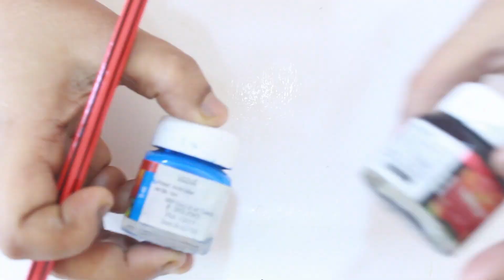DIY Doraemon Kids Rakhi Making | How to make Doraemon Rakhi | PQP #68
Hey guys we have brought fascinating DIY ideas to make  Doraemon Rakhi at home in this video.

ROYAL ART Mod Podge Dimensional Magic 2 Ounces
Camera used for the shoot

PQP aims for making Handmade articles Reachable for everyone.
This is our Moto HANDMADE FOR ALL.

So I request you to join our journey in making this a reality.